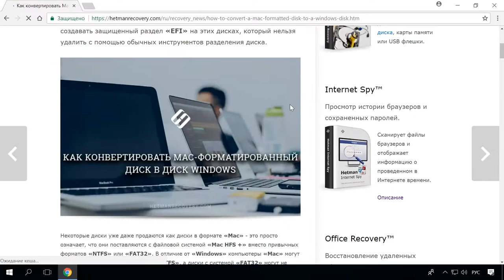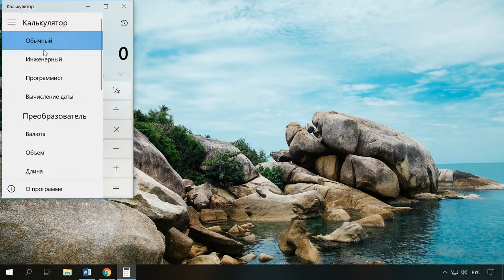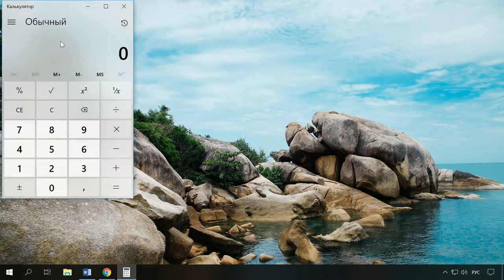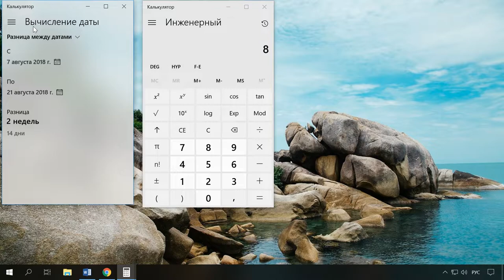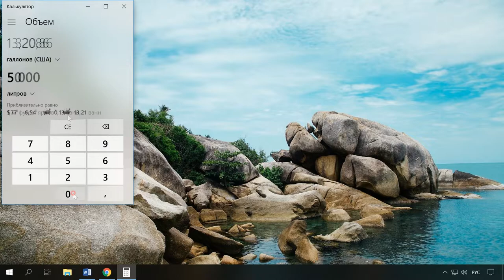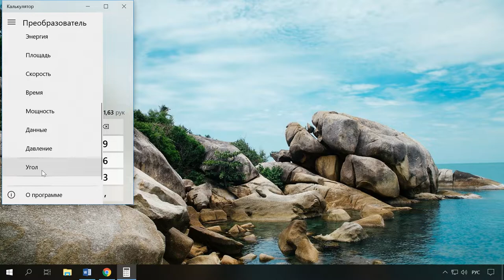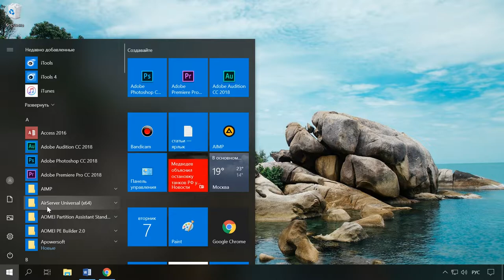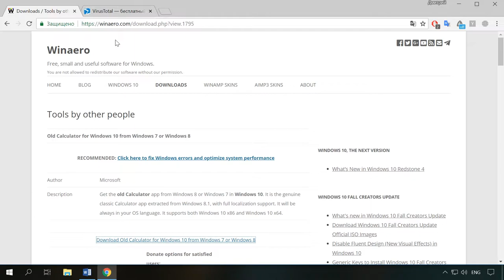Фишки калькулятора 🖩 Windows10, как восстановить, если не работает, как скачать и установить в 2021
👍 Смотрите о калькуляторе в операционной системе Windows 10. Сделаю небольшой обзор и расскажу о интересных функциях, которыми он обладает, а еще как его установить и что делать если он не запускается.

Конечно же калькулятор присутствует в каждой из версий Windows. Это очень полезный инструмент и если вы им пользовались, то вероятно заметили какими интересными функциями он обладает.

В калькуляторе операционной системы Windows 10 предоставлено намного больше функций, нежели в ранних ее версиях. Теперь для конвертации валюты, объёма, массы, площади и других величин вам не нужно будет использовать специальные приложения, все это вы сможно сделать в калькуляторе.

Содержание:
00:00 - Вступление;
1:23 - Как запустить калькулятор;
1:55 - Переключение режимов;
3:29 - Сочетания клавиш;
3:47 - Конвертация: длинна, масса, энергия, площадь, время, мощность, давление, угол, валюта, доллар, евро, рубль, гривня, скорость, температура, масса, объем;
5:58 - Как установить калькулятор;
6:30 - Что делать, если не запускается;
6:52 - Как установить старую версию калькулятора;

- Топ 20 расширений для браузеров Chrome, Яндекс, FireFox, Opera, Edge, Explorer в 2018 (VirusTotal).

Смотрите другие ролики на тему: КалькуляторWindows, ВосстановитьКалькулятор, УстановитьКалькулятор, Windows10, Windows8, Windows7.